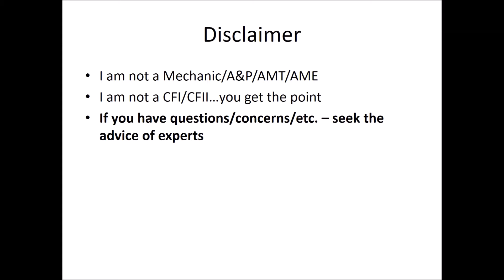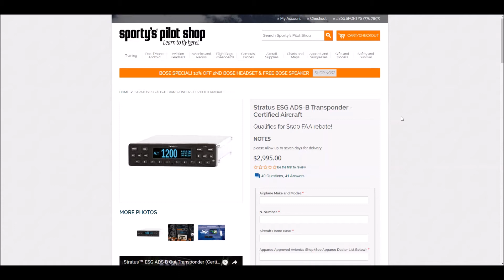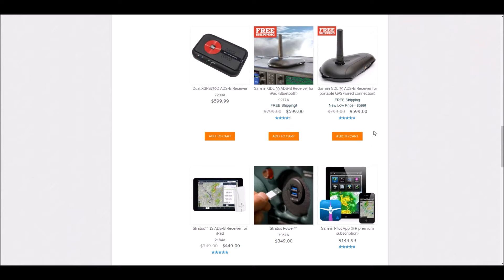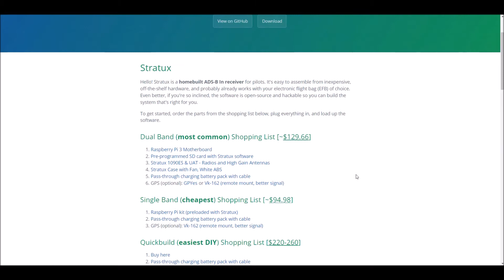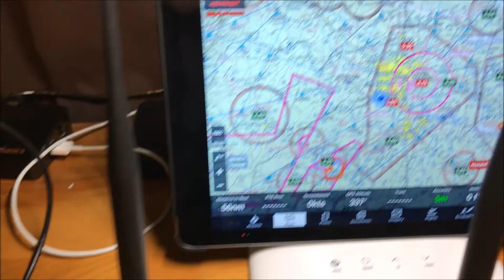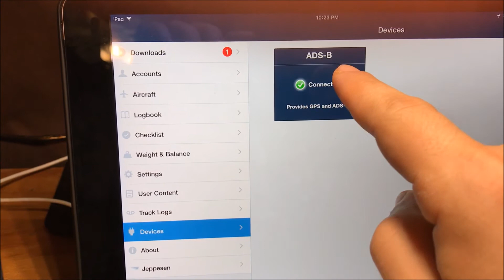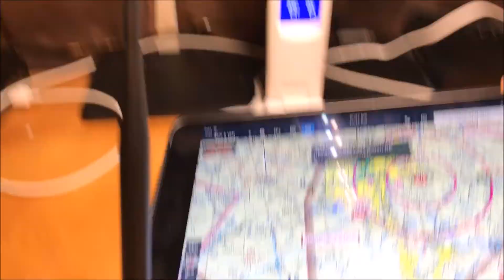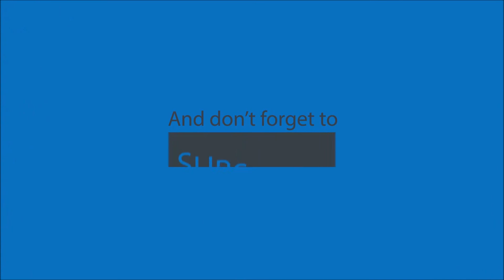Stratux ADS-B In - An ADS solution for the rest of us!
Using a Raspberry Pi and Two tuned antennas, you can save hundreds of dollars by creating your own ADS-B In solution.

Reducing the cost associated with flight!

They teach you how to fly, but they don't teach you aircraft ownership!  This channel with explore tips and tricks to keep you in the air with saving some green along the way.

Trying to give back to the aviation community one little bit at a time.

USA